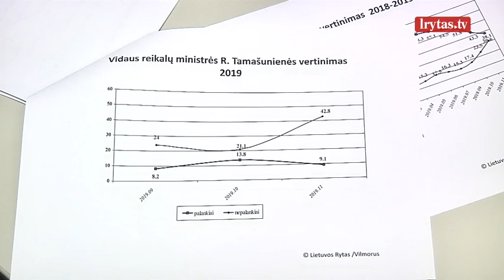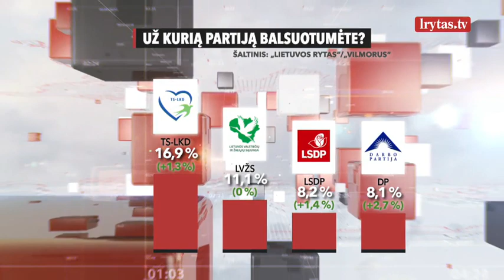Medaus mėnuo baigėsi: G. Nausėda praranda visuomenės pasitikėjimą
Gaisras Alytuje sudegino ne tik kalną padangų, bet ir prezidento Gitano Nausėdos reitingus. Iki šiol visuomenės populiarumą auginęs, šalies vadovas per mėnesį neteko nemažos dalies rinkėjų simpatijų. Visuomenė reitingų apklausose įvertino ir dviejų ministrų – Aplinkos bei Vidaus reikalų pastarojo mėnesio darbą. Tuo tarpu renkantis partijas, už kurias balsuotų Seimo rinkimuose, gyventojai dažniau, nei anksčiau, pasirinko darbiečius.